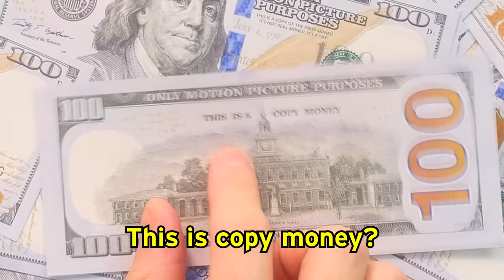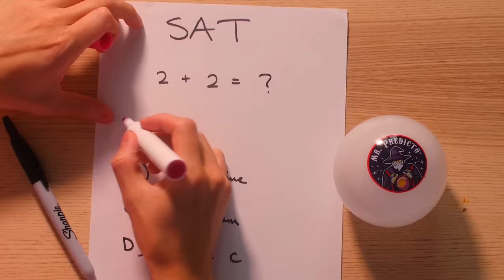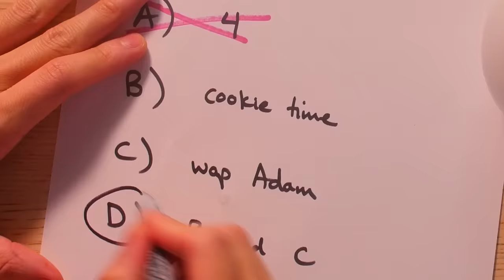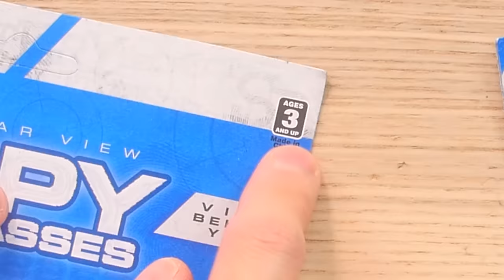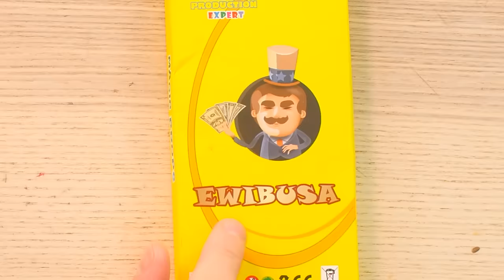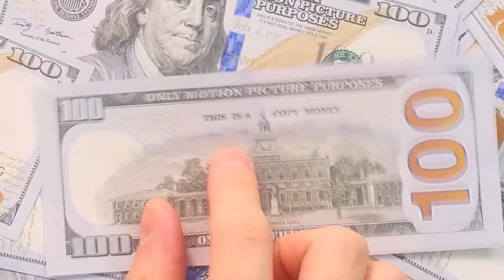Can You Guess The Price Of These CRAZY AMAZON PRODUCTS!? (GAME)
LankyBox plays Guess The Price of Crazy Amazon Products like a Magic Hair Curler!